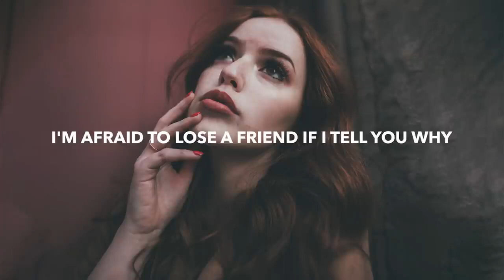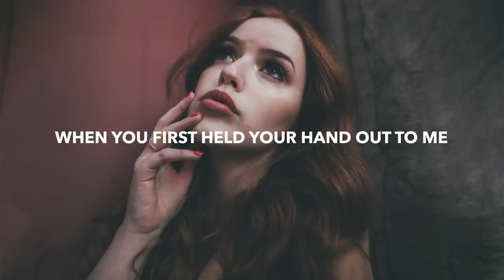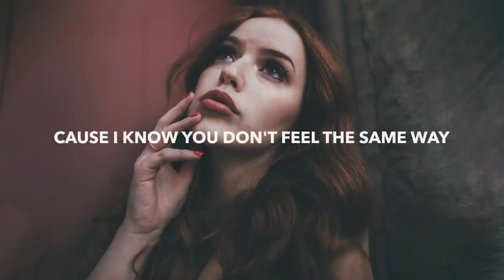Felix Austin West Collins & MKC - Feel The Same (Lyrics) ft Sofuu